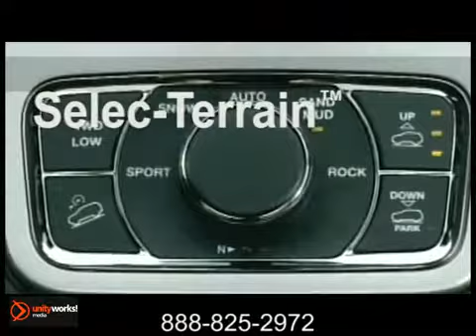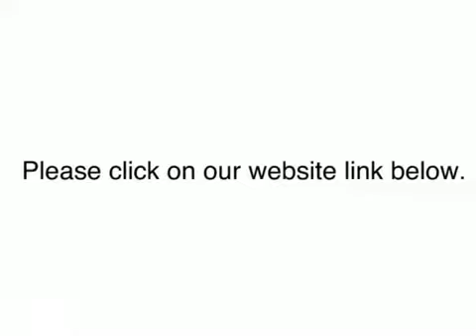New 2013 Jeep Grand Cherokee Houston TX Spring TX Tomball TX Houston TX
Tomball Dodge Chrysler Jeep
23777 SH 249
Tomball TX Houston TX, 77375

We have been in business for 40 years, serving the Tomball areas.
Tomball Dodge Chrysler Jeep is a premier dealership here to serve your needs. With competitive pricing on all of our Dodge, Chrysler & Jeep vehicles, why would you want to spend more at any other dealership? We also have a great selection of vehicles in our used car lot. With an incredible selection of New and Pre-Owned cars, trucks, and SUVs, we make your car buying experience worthwhile and enjoyable. Whether you're looking to purchase a new or pre-owned Dodge, Chrysler, or Jeep, finance, parts or service your vehicle, we're here to assist you. Come to our dealership today to see just how simple and easy it is to purchase your next new or pre-owned vehicle for the lowest prices! We also have a Friends and Family Program which offers half-price oil changes and free tire rotations for as long as you own one of our vehicles!
In addition to Tomball, we also serve many nearby communities such as:Houston, The Woodlands, Conroe, Pinehurst, Spring, Magnolia, Cypress, Katy, and Clear Lake.

Our Service Hours Are:

7:00 am to 6:00 pm Monday through Friday

8:00 am to 4:00 pm on Saturday

Our Sales Hours Are:

8:00 am to 9:00 pm Monday through Saturday